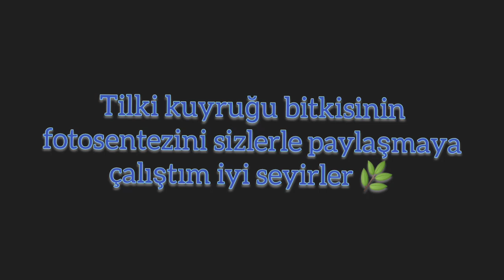Tilki kuyruğu bitkisinin fotosentezi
tilki kuyruğu ve adını bilmediğim bir bitkinin fotosentezini sizlerle paylaşmaya çalıştım iyi seyirler..
İlerki gunlerde yeni bilgilendirme videoları paylaşacağım takipte kalın.